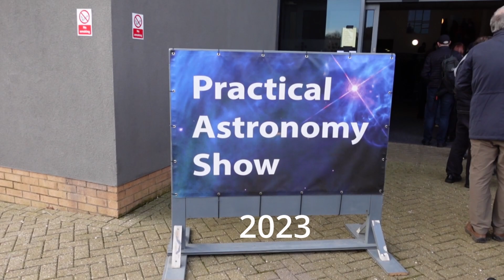Practical Astronomy Show 2023 With The UK Cloud Magnets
Hi everyone, the practical astronomy show in Kettering has come round again and I went along with some of the UK Cloud Magnets, and someone got a good spooning!!

Links to other Astro Photography Channels featured in my video

Embarking on the journey of astrophotography opens up a universe of possibilities, allowing you to capture the mesmerizing beauty of the night sky. Whether you're utilizing a telescope, a camera, or even binoculars, each tool offers unique perspectives and challenges. Here's a guide to help you navigate the stars with your chosen equipment.

**1. Telescope Astrophotography**

Using a telescope provides detailed views of celestial objects, from the craters of the Moon to distant galaxies. To get started:

- **Mounting Your Camera**: Attach your camera to the telescope using appropriate adapters, ensuring a secure fit to maintain image stability.

- **Focusing**: Achieving sharp focus is crucial. Utilize the telescope's focuser and consider using a Bahtinov mask for precision.

- **Tracking**: Employ an equatorial mount to compensate for Earth's rotation, allowing for longer exposure times without star trails.

**2. Camera-Only Astrophotography**

A standalone camera can capture wide-field images of the night sky, such as constellations and the Milky Way. Tips include:

- **Lens Selection**: Wide-angle lenses (14mm to 24mm) are ideal for capturing expansive sky views.

- **Settings**: Use a high ISO (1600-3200), a wide aperture (f/2.8 or lower), and experiment with exposure times to balance light capture and star sharpness.

- **Stability**: Mount your camera on a sturdy tripod to prevent vibrations during long exposures.

**3. Binocular Astrophotography**

Binoculars offer a portable and accessible means to explore the night sky, and with some ingenuity, you can capture images through them:

- **Mounting**: Stabilize your binoculars using a tripod adapter to reduce hand-induced shake.

- **Afocal Photography**: Align your smartphone or camera lens with the binocular eyepiece. Devices like the SnapZoom Universal Digiscoping Adapter can assist in maintaining alignment. citeturn0search2

- **Focus and Exposure**: Manually adjust focus and experiment with exposure settings to achieve clear images.

**General Tips for All Methods**

- **Planning**: Check weather forecasts and moon phases to choose optimal nights for clear skies.

- **Light Pollution**: Seek out dark-sky locations away from urban light sources to enhance image quality.

- **Patience and Practice**: Astrophotography has a learning curve. Experiment with different settings and techniques to find what works best for you.

For more in-depth tutorials and to follow along with practical demonstrations, consider subscribing to [Simon's Astro] Simon shares his passion for astrophotography, offering insights into equipment setups, capturing techniques, and post-processing tips.

Embark on this celestial journey and unveil the wonders of the universe through your lens. Clear skies!